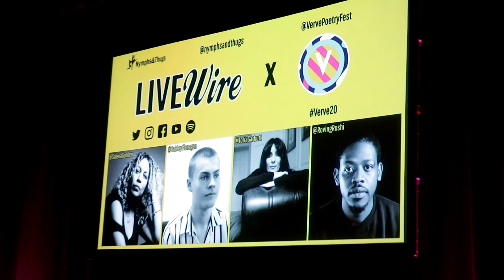LIVEwire Birmingham | Spoken Word by @nymphsandthugs | 22.02.20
Nymphs & Thugs are the UK's leading spoken word record label. Their 'LIVEwire' events present an evening of electric spoken word poetry. 'LIVEwire' Birmingham took place at the Hippodrome on 22 February 2020 as part of Verve Poetry Festival, with Salena Godden, oakley, Toria Garbutt and Saili Katebe, hosted by label founder Matt Abbott.

This video was filmed and produced by Verse First.